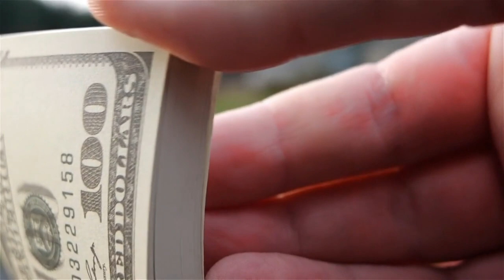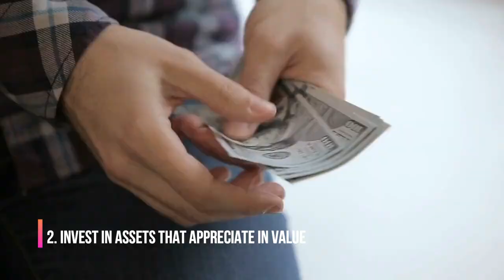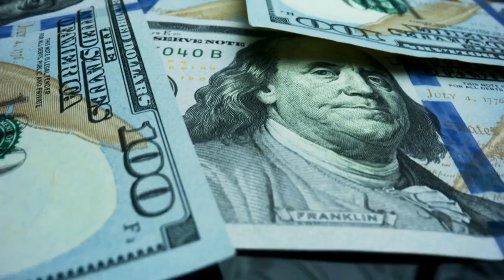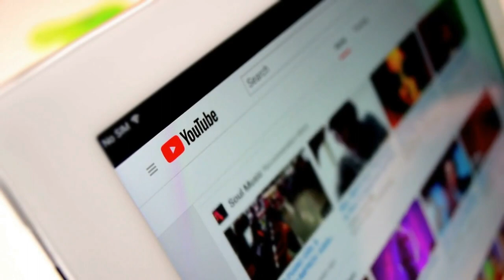Things That Only Rich Women Do.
Things That Rich Women Do.In dies  video  talk about the most important habits of rich people that you can adopt & become successful in life! Find out what can you do differently in your life to reach the dreams and goals that you want.
"How I went From Broke & Awkward to a Million-Dollar Life with no special skills or connections!"